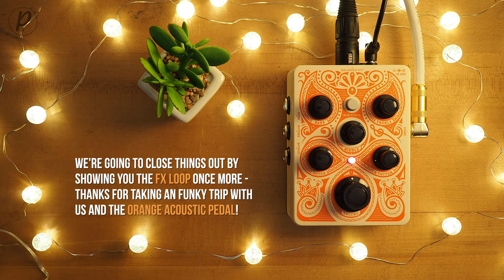Orange Amps Acoustic Pedal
The Orange Acoustic Pedal takes all the know-how of the acclaimed Acoustic Pre TC preamp and the Crush Acoustic 30 amplifier and places it into a compact preamp pedal.

The pedal handles feedback and complex effects chains and brightens a dull instrument and has a low-noise JFET circuit design, flatteringly surgical EQ, XLR, 1/4” outputs and a buffered FX Loop. Typically Orange, it is high quality, has simple set up & controls and funky styling.

01:30 1/4" Output + Parameter Control
05:13 1/4" + XLR
07:58 XLR Output Only
09:28 1/4" + XLR + FX Loop

Gear used:

Alvarez AD60SC Dreadnought Acoustic-Electric Cutaway